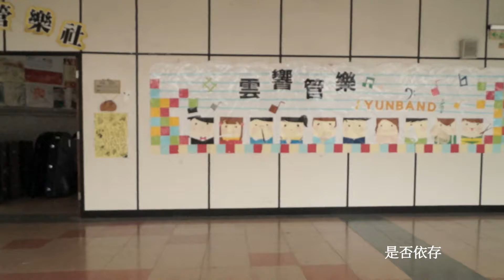105學年度送舊宣傳片【在憶起】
🎈活動名稱：再憶起
🎈活動地點：活動中心表演廳 GAB132 (Double A)
🎈活動時間：106/6/8 19:00